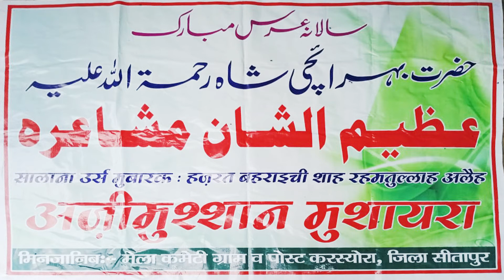New Naat | Anzar Sitapuri | हम क्या बयां करेंगे फ़ज़ीलत रसूल की | Karsyora | Sitapur | 2022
New Naat |
Anzar Sitapuri |
हम क्या बयां करेंगे फ़ज़ीलत रसूल की |
Karsyora | Sitapur |
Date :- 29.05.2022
Mobile No.

Head Office.

Branch Office.